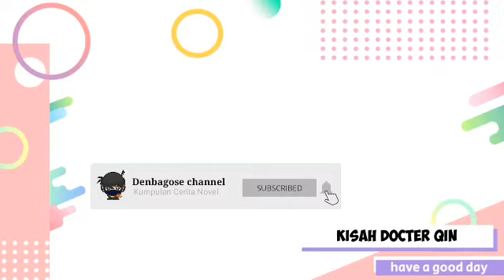Kisah Docter Qin Chapter 1340